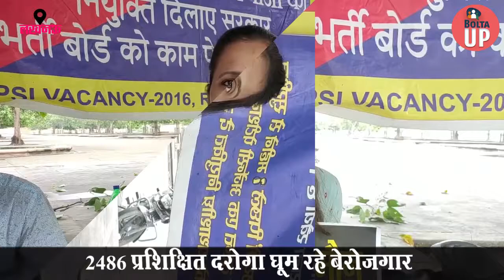UPSI Candidates के साथ Yogi सरकार ने किया धोखा! 5 साल से बैठे हैं बेरोजगार